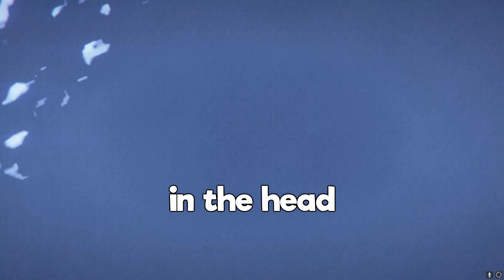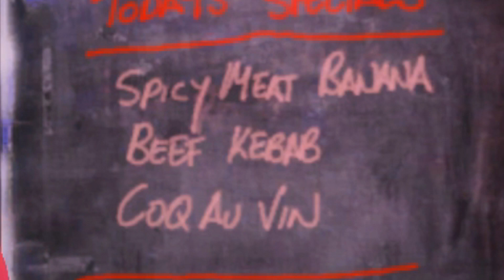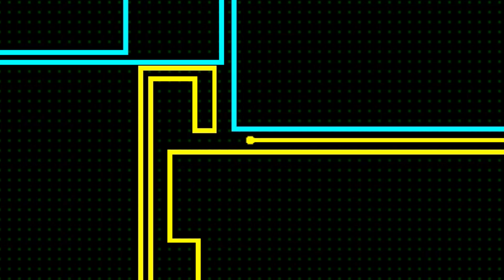WHEN IDIOTS PLAY GTA #3 | GTA 5 Online Funny Moments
After nearly a year, here is the third installment of When Idiots Play GTA!
▼People in the video▼
Aaron / 12AM (me)
Storm / Storm
Gabe / BCKing
Dylan / Speedhemi
Jordan / Hamblin
▼The VHS Crew▼
►Aaron / 12AM / White Subs
►Draven / Bunni / Green Subs
►Chance / Gold / Yellow Subs
►Owen / Light Blue Subs
►Collin / Salmon Subs
►Landon / Zirpx / Blue Subs
►Hayden / Mint Green Subs
I recorded all of these clips around last year sometime in the summer and started working on the video immediately after I uploaded part 2, but I started on other videos and mostly forgot about it. Half of this video is edited in my old style, and the other half is my new style, so it may seem a little off as far as the subtitling and editing goes.
I also just wanted to push this video out asap because im trying to find ways to edit faster and push more videos out because at the current rate Ill need a NASA hard drive to store everything ive been recording. I still thought this video was hilarious despite me not editing it super intensely, so i hope nobodys put off by that.

If you read this far down into the description, you should definitely like and sub if you havent already :D